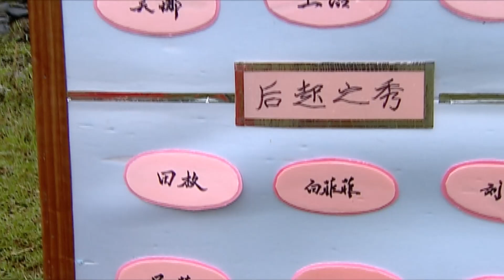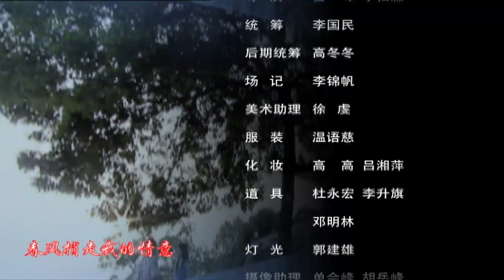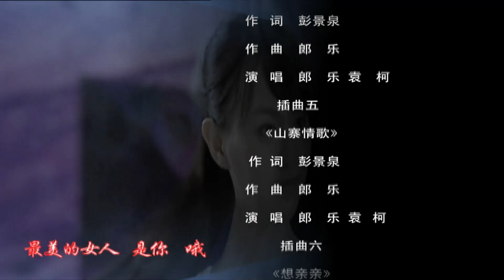【电视剧全集 】爱情养成记17 Love Cultivate丨丑女逆袭夺得选美大赛冠军，霸道总裁早已心动却不自知......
▶住西部大山的美丽村姑田枚，进城打工。巧遇电视台“美丽村姑”大赛的编导人员，大家一致认为田枚的形象、气质是理想中的村姑，于是田枚顺利通过村姑大赛的初赛进入决赛。但在建筑工地打工的男朋友二岩却对田的这种行为有成见。于是，在是否参赛和参赛后的种种猜忌中，两小无猜的田枚和二岩因为意见分岐而分了。“憨头憨脑”的田枚凭着她大山姑娘的刻苦、顽强和谦虚好学的那股“拙劲儿”，在大赛中各方面的表现都极好地超越了其他村姑，最后勇夺冠军！
▶共计：20集
▶主演：唐嫣、于晓光